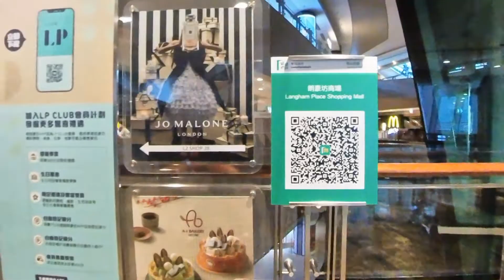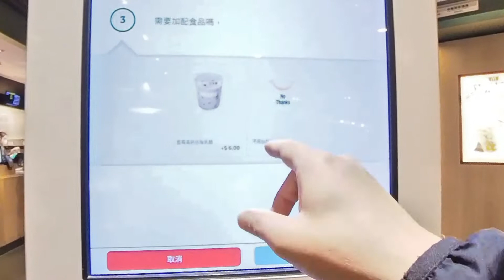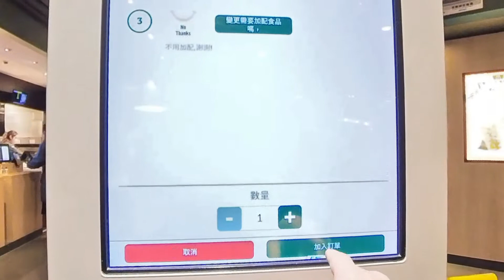今朝早餐-朗豪坊麥當勞(外賣)